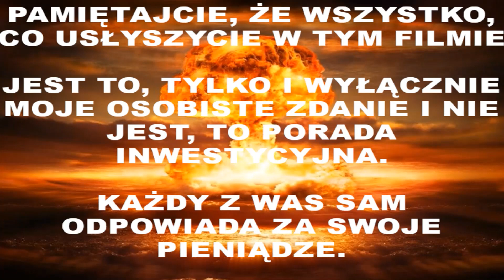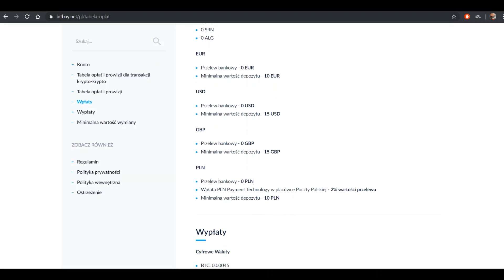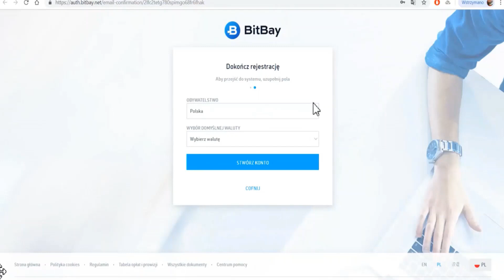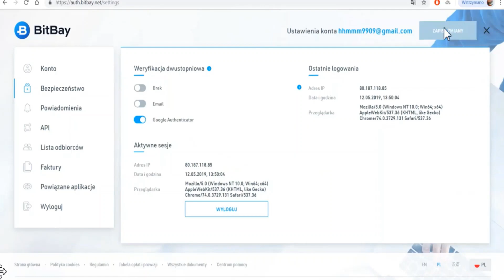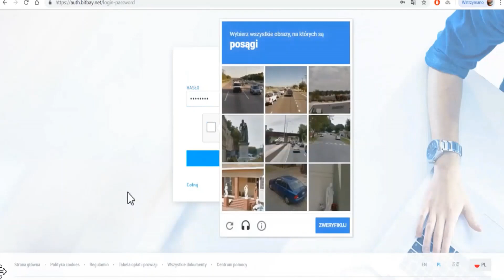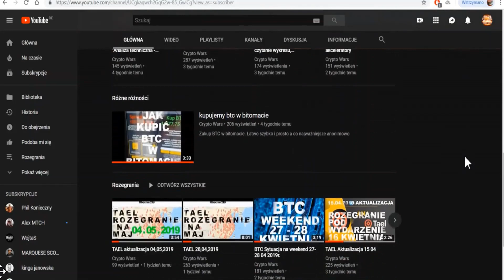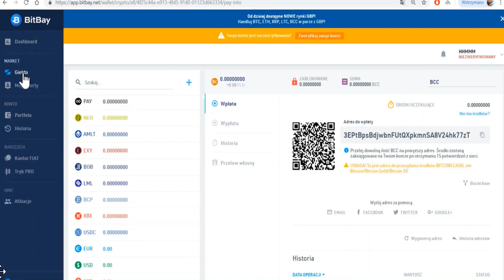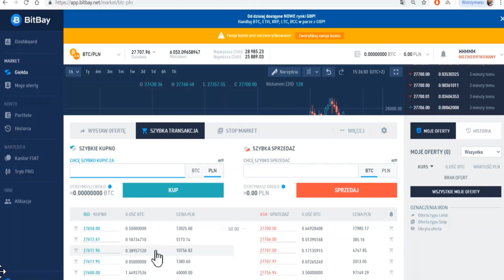BitBay - Rejestracja i jak kupować - Giełda kryptowalut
Tu kupicie kryptowaluty za PLN